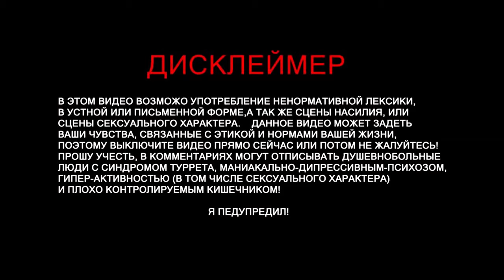Alien: Isolation Прохождение Часть 1: Прибытие на «Севастополь» HD